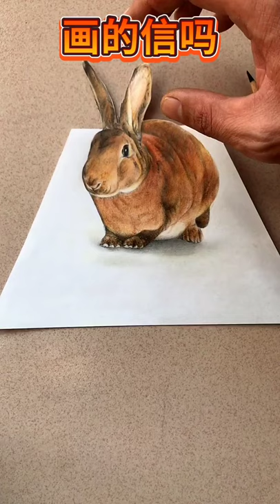How to Draw An Impossible 3D Star Narrated Step By Step | Easy 3D illusion Drawing tutorials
How to Draw An Impossible 3D Star Narrated Step By Step|6 Easy 3D Drawing Tutorial ! 😱 Easy 3D illusion Drawing tutorials
How to draw 3D optical illusions, stair holes and floating cubes for beginners
an easy way to draw a simple 3d hole ladder and floating cube for beginners and kids

in this video I will share 3 tutorials at once namely how to draw a floating cube ladder and holes in paper that are very simple and easy to copy
This drawing tutorial is suitable for beginners and children
and in this video I have included the size as well so that you can immediately try it, like in my previous tutorial drawing must also use imagination to suit your tastes and show your friends, relatives and girlfriends with your extraordinary drawing results
in the previous video there were many other drawing tutorials like drawing love 3d, drawing optical illusions, drawing letters and many more if you like it please visit my channel and don't forget to press subscribe like and share
good luck

Hi, my name is Pyro and I founded Circle Line Art School as an online art education resource for all. My aim is to inspire people to learn to draw and be more creative.
n this video 6 most wonderful and most easy 3D optical illusion drawing video have presented. Which one is your favorite? Chose the best 3D drawing that you like most.

Pyro

Queries Solved In This Video:
3d art drawing
3d drawing online
3d sketch
3d drawing
3d pencil drawing
optical illusion drawings
3d drawing easy
illusion drawings
easy 3d drawings for beginners
3d drawing for kids
optical illusions to draw
3d drawing on paper
3d drawing letters
Amazing anamorphic illusion.
3D art on paper.
Speed drawing.

Used materials:
Markers
Eraser

Materiais usados:
Marcadores
Borracha